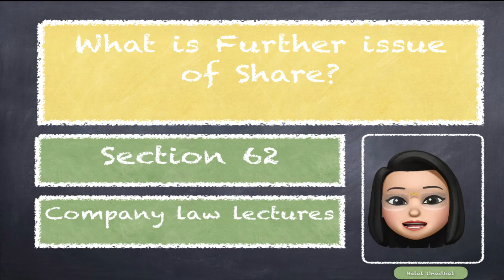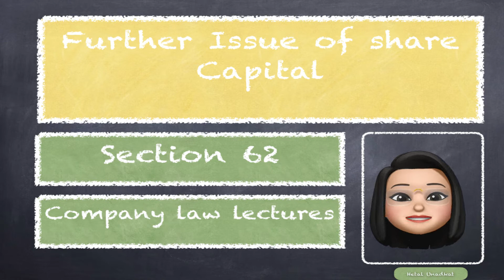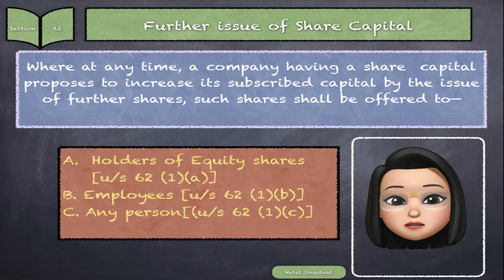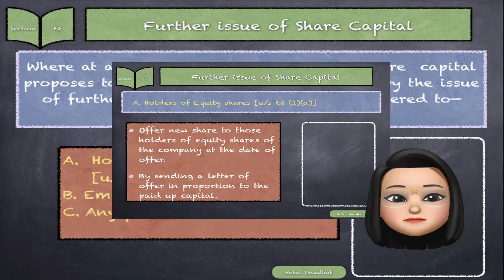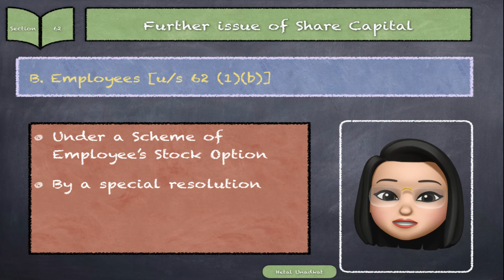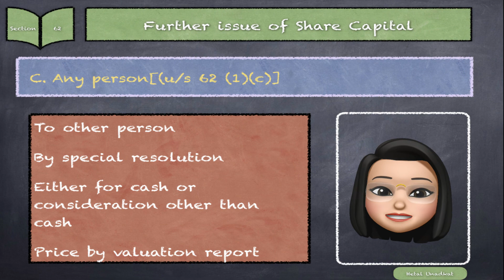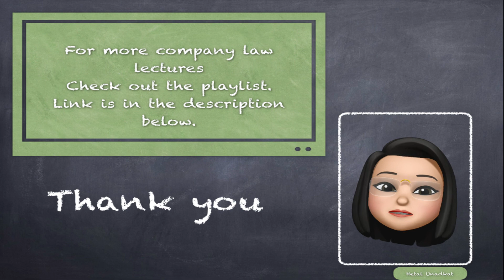Further issue of share | Section 62 | Company Law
Welcome Everyone,
Further issue of share
Section 62
Companies’Act, 2013

This video includes the explanation for
1. Can company issue share for 2nd time?
2. What is Further issue of share?
3. What is the provision of section 62 of companies act give?